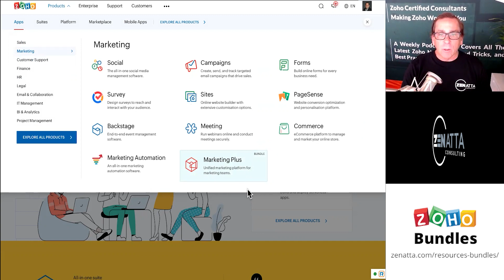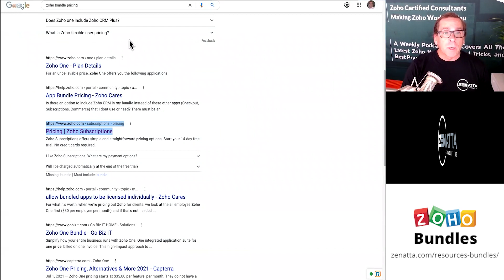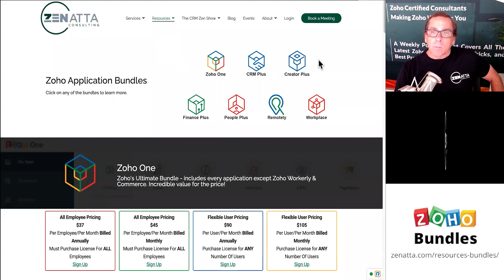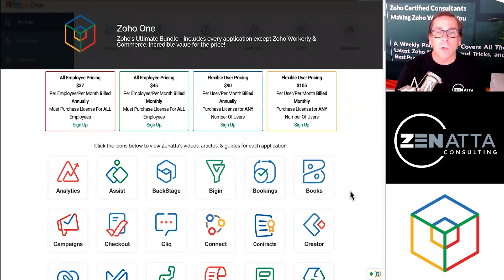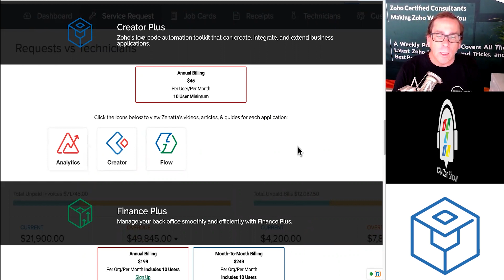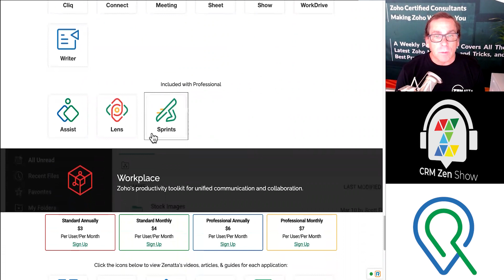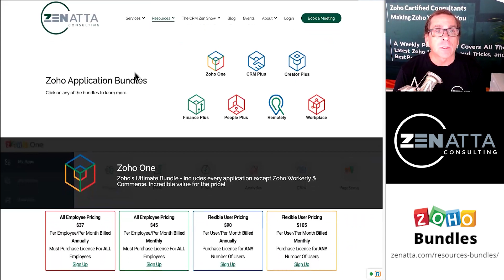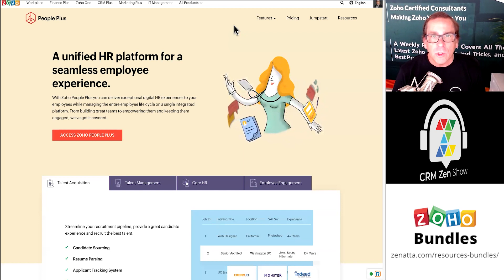Which Zoho Bundle Is Right For You? Bundle Review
This quick video covers all of the different bundles Zoho has to offer & pricing. These include:
-Zoho One
-CRM Plus
-Creator Plus
-Finance Plus
-People Plus
-Remotely
-Workplace